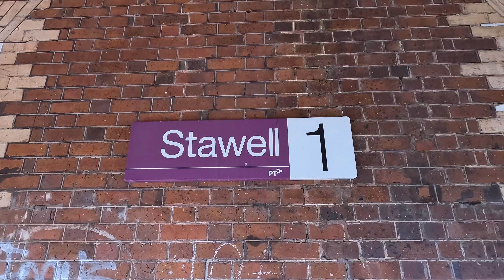Slow train north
A trip on the Great Southern rail, Adelaide to Brisbane, December 2023